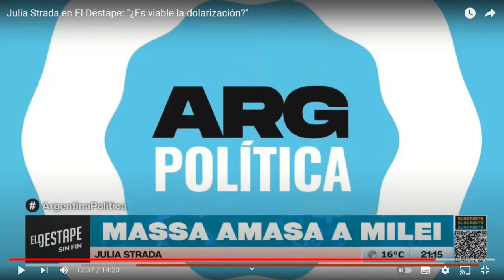Julia Strada sergio massa ¿Es viable la dolarización? milei